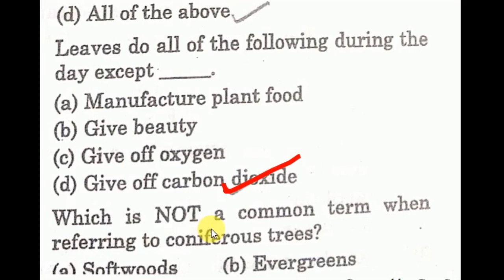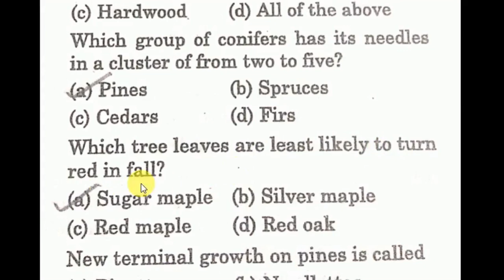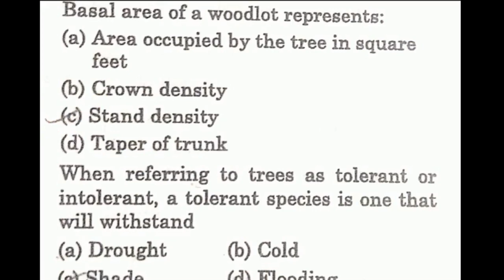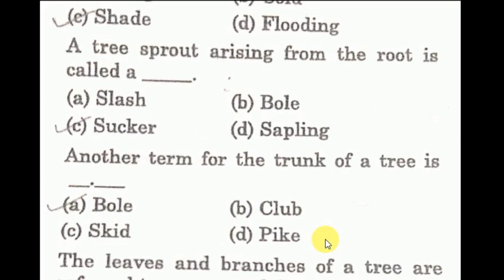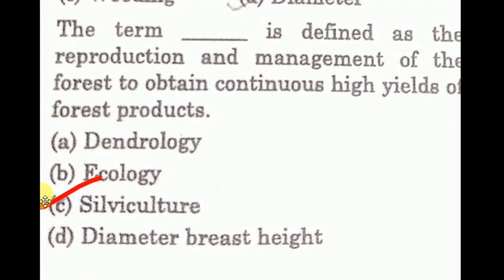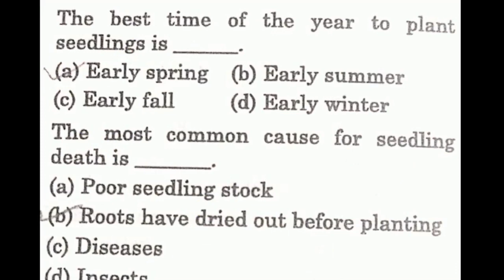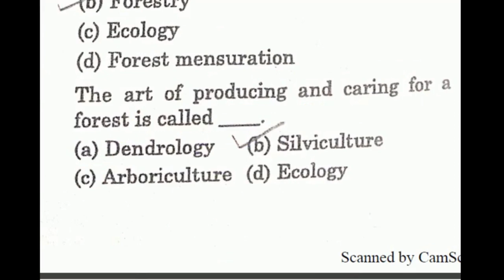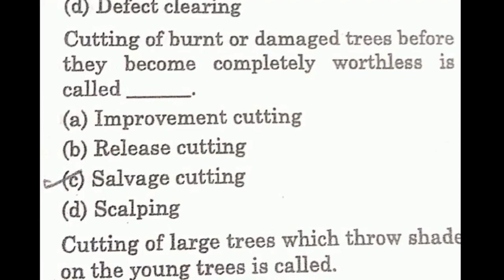[lec-17](UNIT-1)/ 25 Objective type questions of forestry (part-III)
forestry optional for acf/rfs
source: k.t pathiban's objective forestry
& some other sources